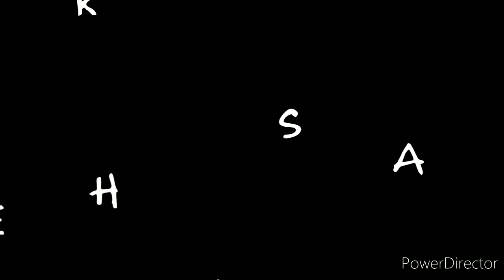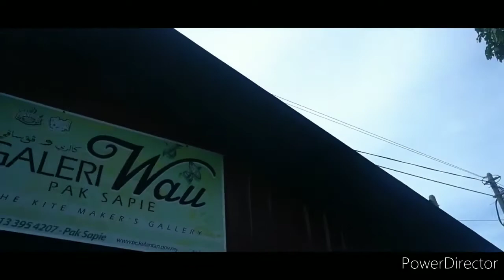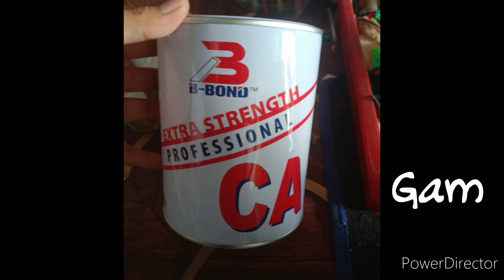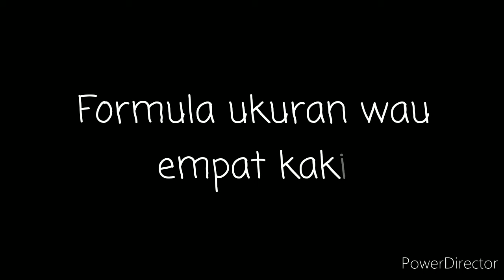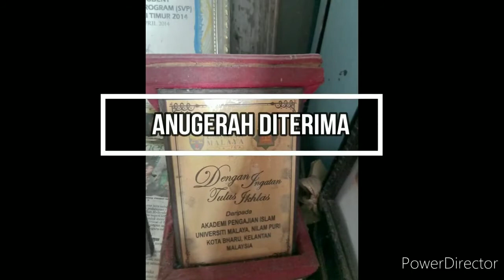REKABENTUK SENI TRADISIONAL : PERMAINAN TRADISIONAL WAU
KELAS : L3 T4
NAMA PENSYARAH : DR RAJA ISKANDAR BIN RAJA HALID

Disediakan oleh;
1) Muhammad Afiq Bin Mohd Azhar ( C19A0270)
2) Muhammad Adi Bin Hasyim ( C19A0266 )
3) Fatin Farrah Syafina Binti Suberi ( C19A0117)
4) Elya Syafika Binti Ahmad ( C19A0097 )
5) Aina Mardhiah Binti Zamri ( C19A0859 )